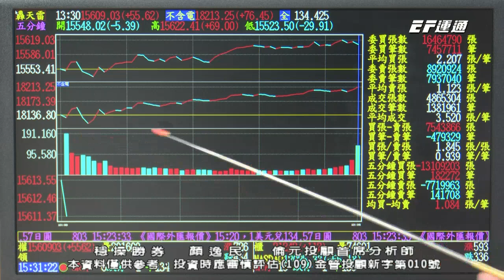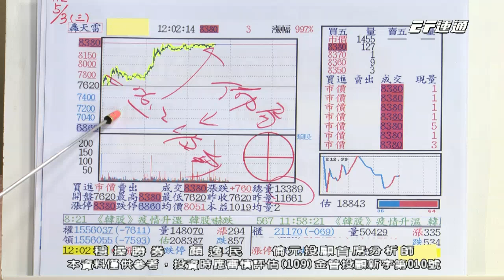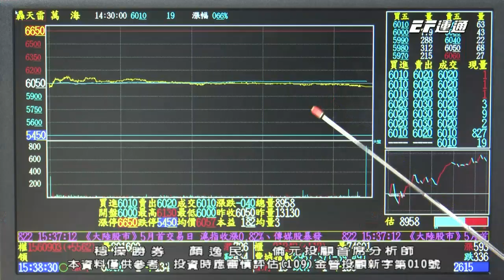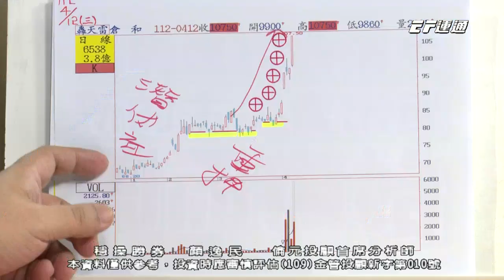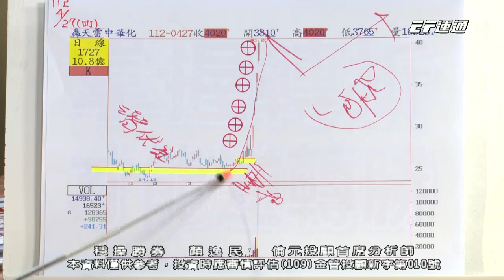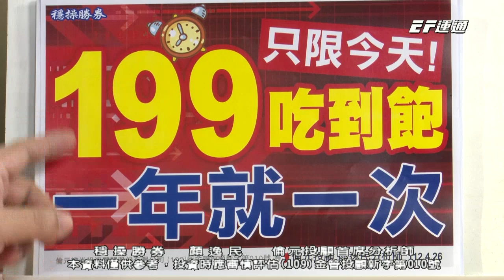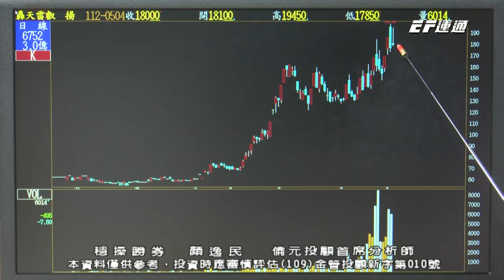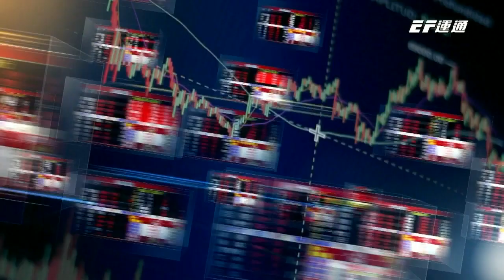20230504 1530 顏逸民 穩操勝券【資通５⊕、叡揚８⊕、立積５⊕！一支接一支！下一支更強！更飆！】